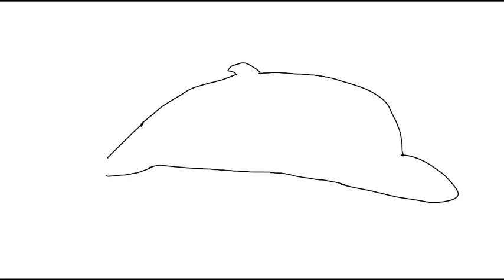How to draw a cute Blue Dolphin - 12-26-2021 - Original Tutorial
This is my original student animated tutorial film made on 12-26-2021 about how to draw a cute Blue Dolphin if you want to create your own Youtube cartoon or a Magical Girl Youtube cartoon someday.